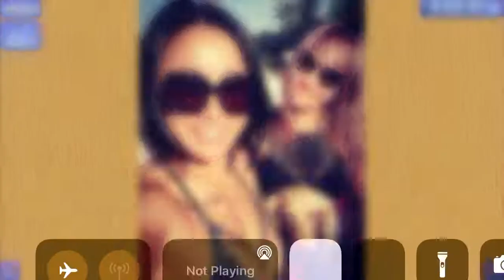Playing Xia Li Puzzle 13/24